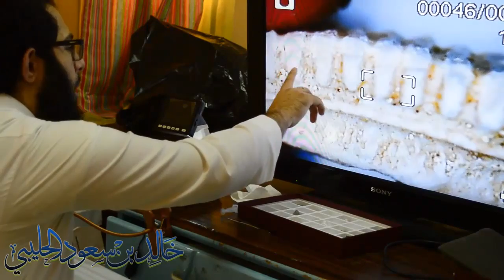الدرس الثالث - في فحص الحفريات المتحجرة - الباحث خالد بن سعود الحليبي